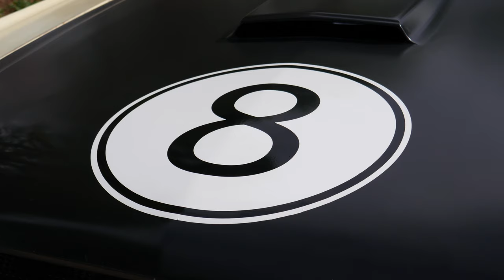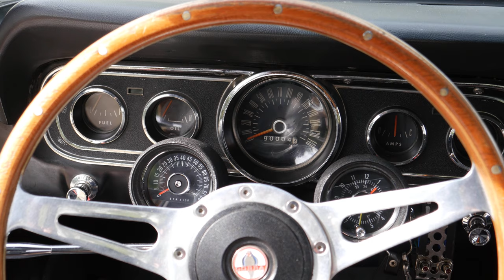TestAuto : FORD MUSTANG 66 - Une PREPARATION d'époque pour un MAX de plaisir !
Première Américaine ancienne de la chaîne dans le TestAuto du jour ! Et quoi de mieux que la mythique Ford Mustang ?